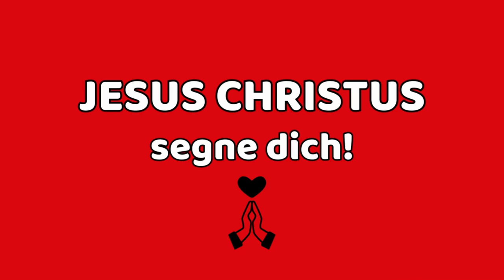365 X ER von Wilhelm Busch 12.7.24